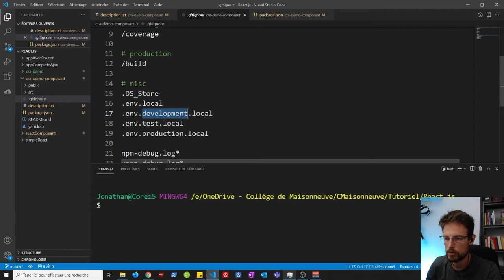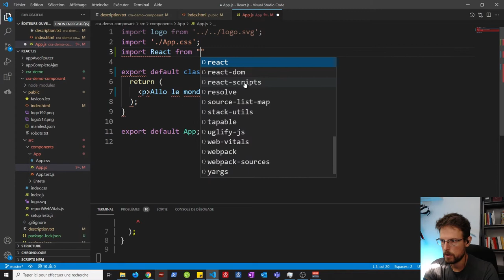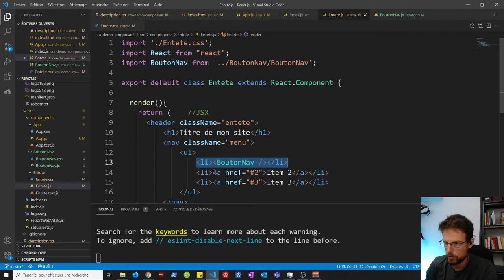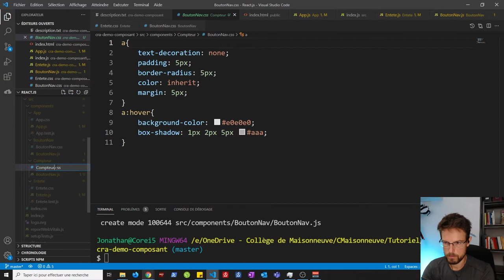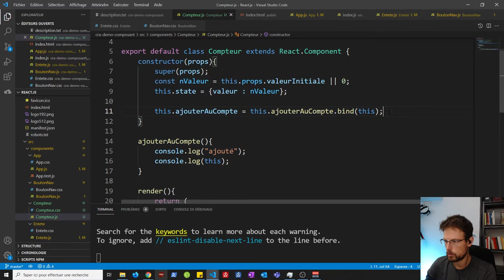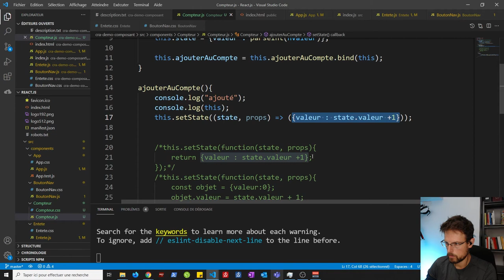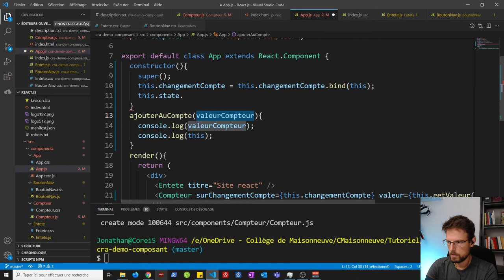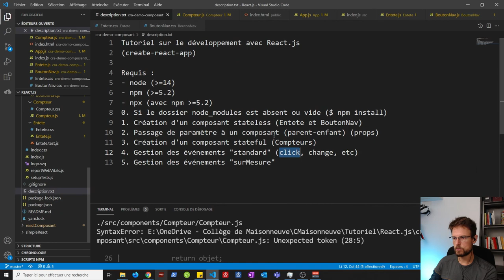Tutoriel sur le développement avec React.js (create-react-app)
Requis :
- node (version minimale = 14)
- npm (version  minimale 5.2)
- npx (avec npm = 5.2)

0. Si le dossier node_modules est absent ou vide ($ npm install)
1. Création d'un composant stateless (Entete et BoutonNav)
2. Passage de paramètre à un composant (parent-enfant) (props)
3. Création d'un composant stateful (Compteurs)
4. Gestion des événements "standard" (click, change, etc)
5. Gestion des événements "surMesure"